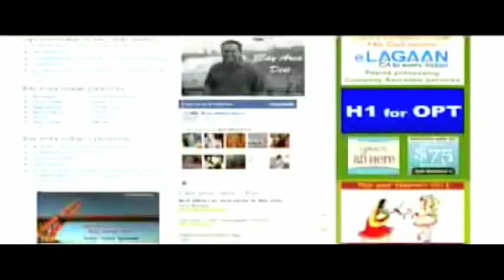Guru Dutt Part II